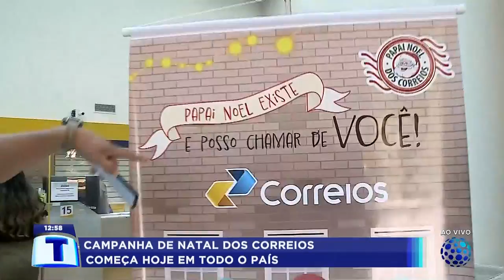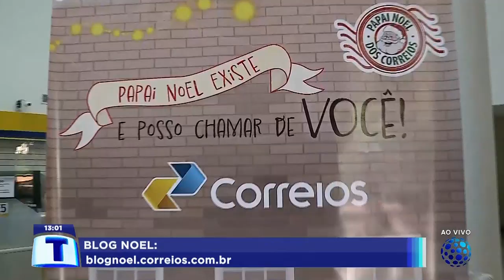Campanha de Natal dos correios começa hoje em todo o país - Tribuna da Massa (16/11/2022)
Por dentro do dia a dia do paranaense, a Rede Massa é o SBT em Maringá e região!